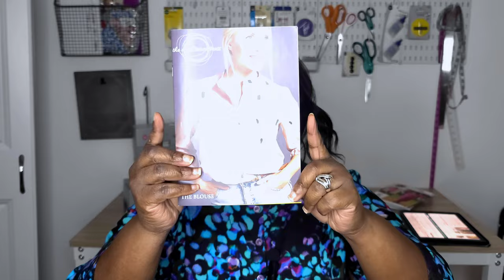New Sewing Make Pattern Review | The Blouse